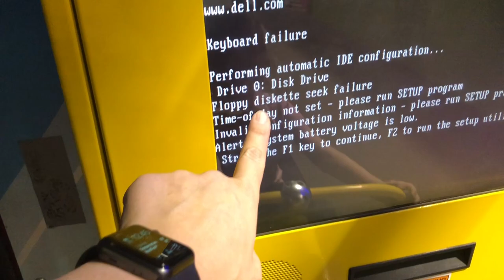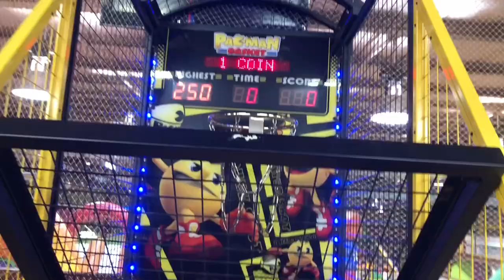An Adventure With Toddlers And Carnival Rides | Elise’s Family Fun Center With FBCO Kids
FBCO Kids goes to Elise’s Family Fun Center for the day. From carousels, to bounce houses, to glow in the dark putt putt, to go karts, to...you get the picture. Elise’s has quite the variety of options so we took advantage and had FUN!